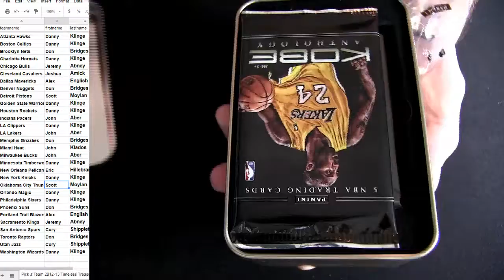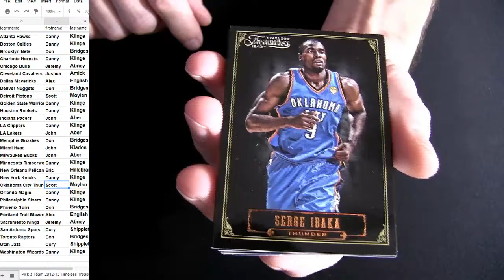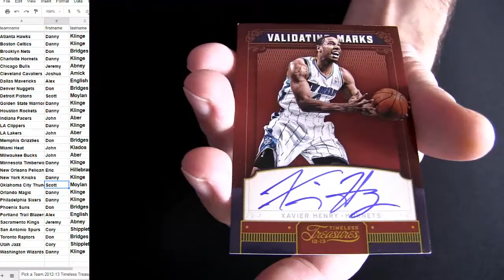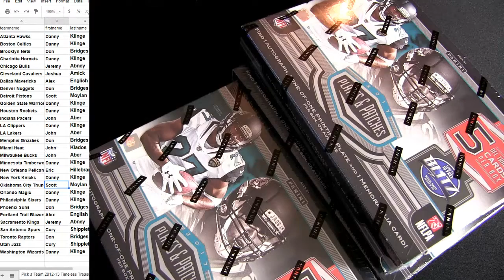12 13 Timeless BK #9